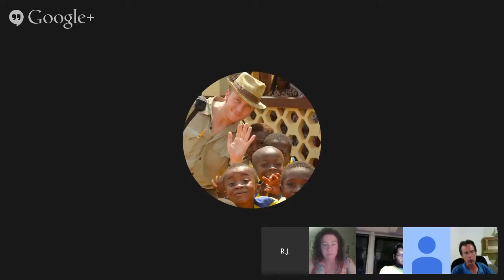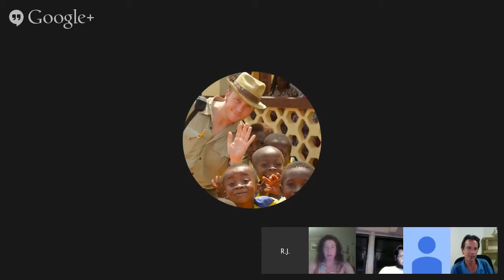OpenHour: Sep 2014 | Public Lab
OpenHour is an interactive seminar hosted by the Public Lab Community both online and in person. The topics of OpenHour vary from presentations on tools and methods, and discussions on environmental issues, to approaches to data-based advocacy. OpenHour is a great way to meet people in the Public Lab community. Bring your research, your ideas, and your questions; and join us for OpenHour on the first Monday of each month.